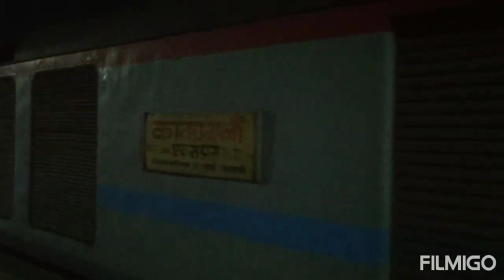WAP-5 locomotive engine with Super Fast Exp. By- Rail Fan P:C irctc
WAP5LOCOMOTIVEINPRAYAGJUNCTION.
WAP-5 Locomotive connected in superfast exp.
Kamayani express varanasi to lokmanya tilak terminal.

Location- Prayag Junction